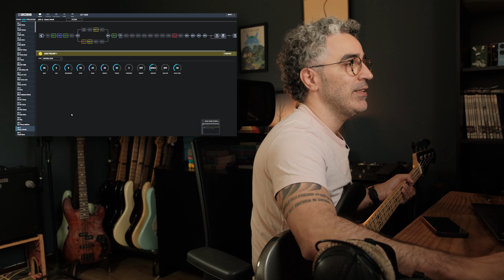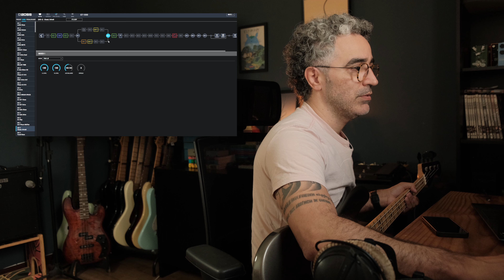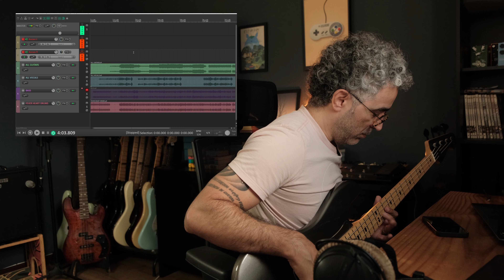Boss GT1000 - Clean e Drive em Canais Separados | Equipos #054